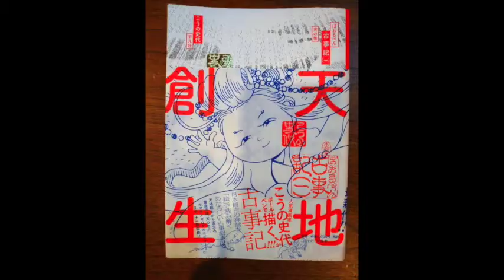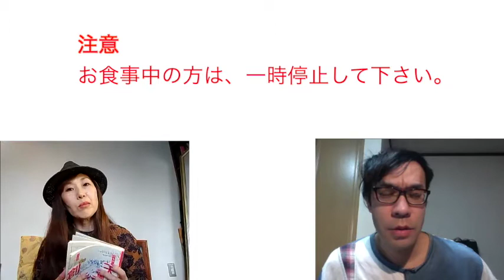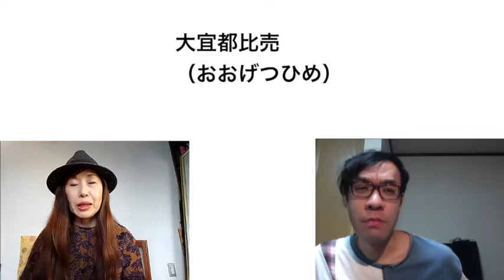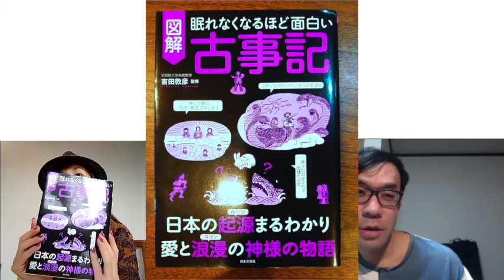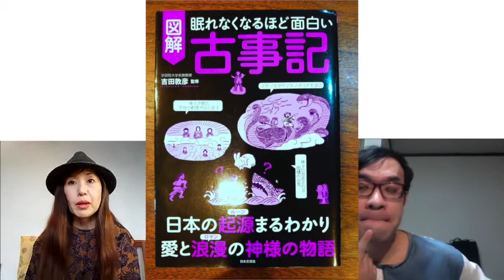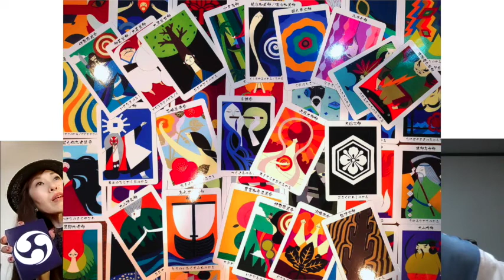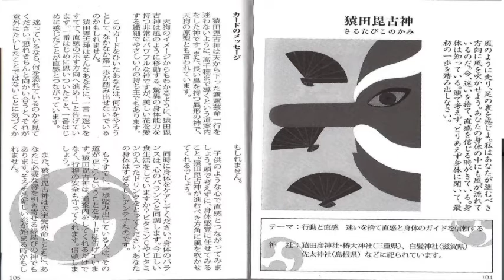ベストヒットアサミー 読書篇２１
RADIO パンボンズ　第４９０回

この番組は、マツガサキアサミが、独自の観点でチョイスした本をご紹介いたします！

今回は、「神様」
をテーマに本をご紹介いたします。

１：こうの史代（著）「ぼおるぺん古事記（一）天の巻」

２：吉田敦彦 (監修)「眠れなくなるほど面白い 図解 古事記」

３：大野百合子  (著), 三橋健 (監修), Denali (イラスト), 三橋 健 (監修)「日本の神様カード」

古事記の入門編として、この本達より
読み始めるのはいかがでしょうか？